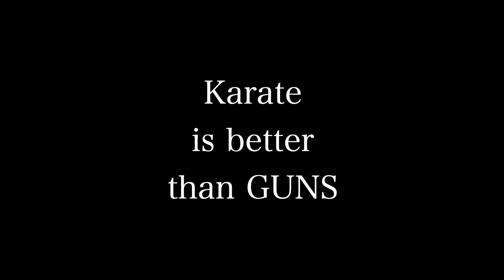Karate is Better than Guns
This is a video essay detailing why karate is better than guns.